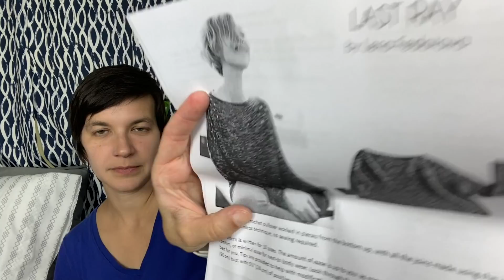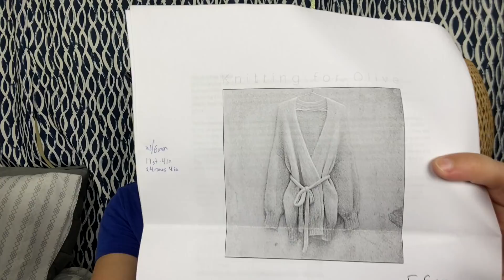The Cozy Cottage Crochet Podcast Episode 119: Belong Wrap!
Link to the BELONG WRAP on Ravelry:
On RAVELRY only, the Belong Wrap uses a 'Pay What Works' Model. The prices indicate the price you will pay, not the discount amount.
---PAYWHATWORKSBELONG1 - $6.00 ($1.50 off the total price of the pattern)
---PAYWHATWORKSBELONG2 - $4.50 ($3.00 off the total price of the pattern)
---NO CODE - $7.50

Eden’s Fun Yarn!